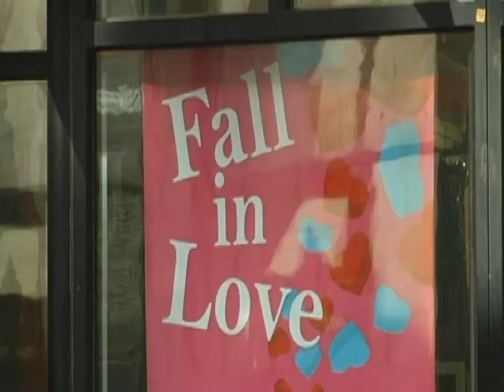What do guys think of Valentines Day?